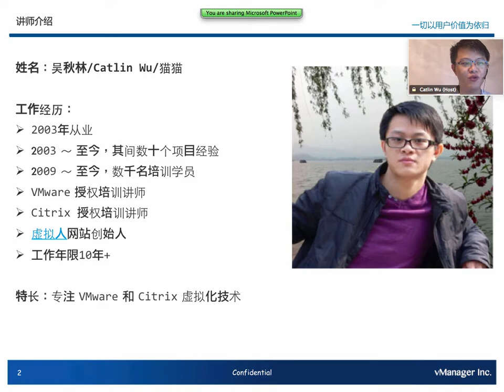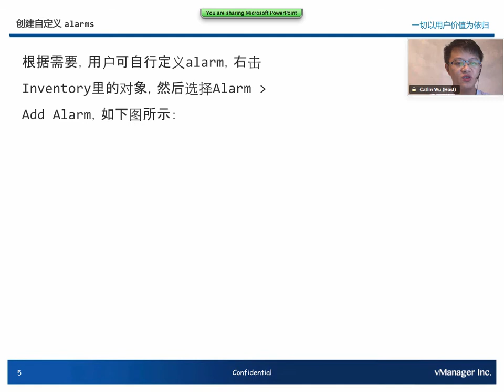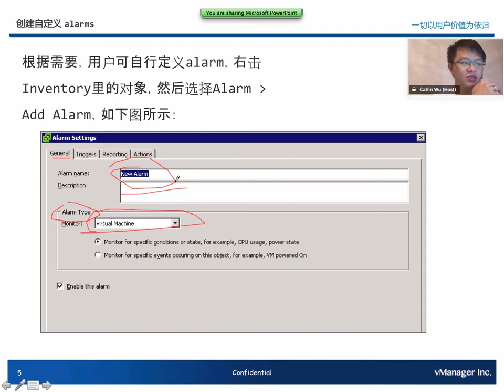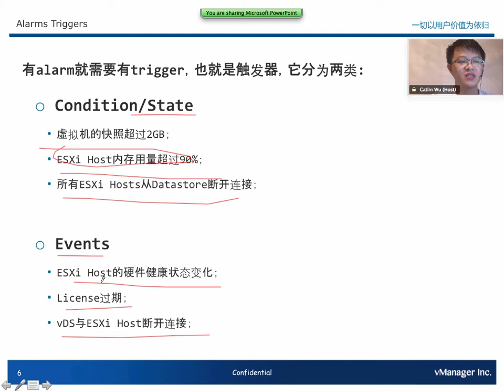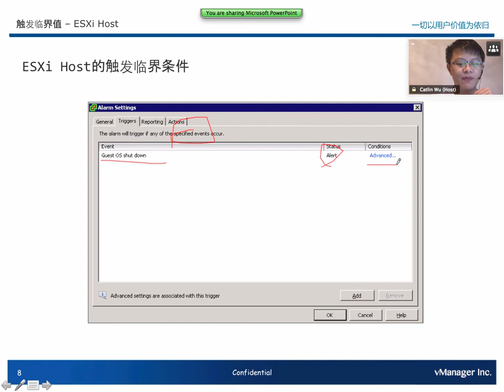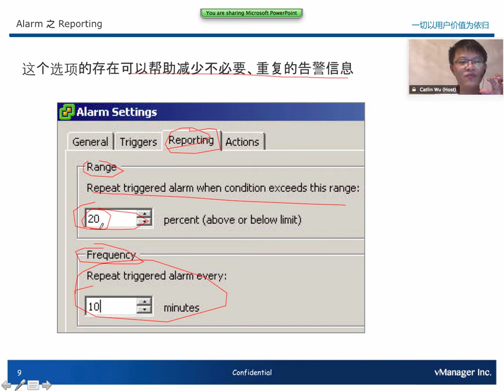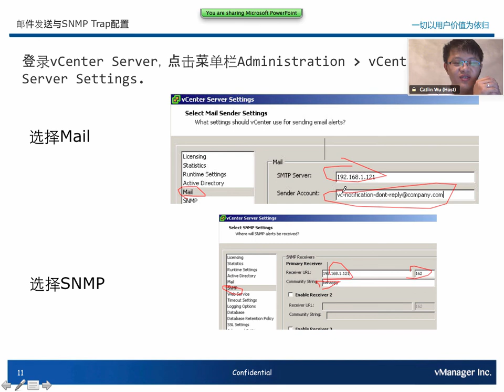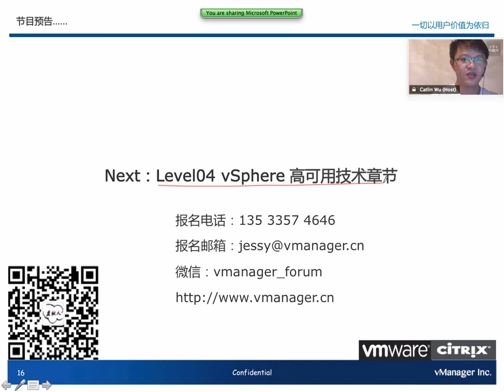课程12：合理利用Alarms管理vSphere平台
vSphere入门到精通Level03